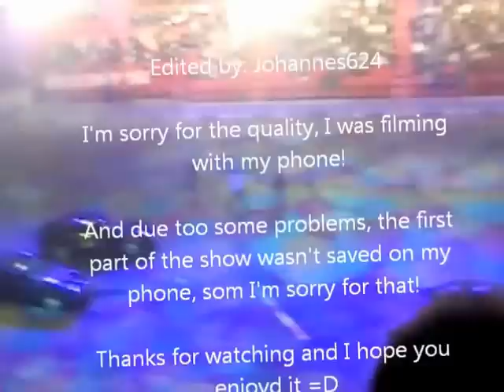Top Gear Live In Ericsson Globe, Stockholm!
I'm sorry for two things!
First I'm sorry for that I had some problems so the first part of the show wasn't saved, so there isn't any of that part from me, but I'm sure there is some other videos have the start of the show!
The second thing is I'm sorry for the quality, I was filming with my phone!

I hope you enjoy the video and please rate and comment!